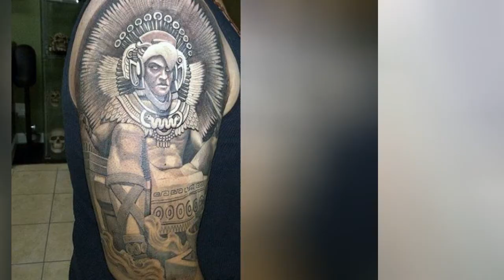125 Masculine Aztec Tattoo Ideas Trending Right Now! !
Take a look at some of these ancient Aztec tattoo designs for men that are still trending today, and will help you achieve some amazing body art.
0:00 - Intro
0:00:12 - Aztec Armband Tattoo
0:00:21 - Aztec Armband Tattoo
0:00:30 - Aztec Armband Tattoo
0:00:39 - Aztec Armband Tattoo
0:00:48 - Aztec Armband Tattoo
0:00:57 - Aztec Armband Tattoo
0:01:06 - Aztec Armband Tattoo
0:01:15 - Aztec Armband Tattoo
0:01:24 - Aztec Armband Tattoo
0:01:33 - Aztec Armband Tattoo
0:01:42 - Aztec Armband Tattoo
0:01:51 - Aztec Armband Tattoo
0:02:00 - Aztec Armband Tattoo
0:02:09 - Aztec Armband Tattoo
0:02:18 - Aztec Armband Tattoo
0:02:27 - Aztec Armband Tattoo
0:02:36 - Aztec Armband Tattoo
0:02:45 - Aztec Armband Tattoo
0:02:54 - Aztec Armband Tattoo
0:03:03 - Aztec Armband Tattoo
0:03:12 - Aztec Armband Tattoo
0:03:21 - Aztec Armband Tattoo
0:03:30 - Aztec Armband Tattoo
0:03:39 - Mexican Aztec Tattoo
0:03:48 - Mexican Aztec Tattoo
0:03:57 - Mexican Aztec Tattoo
0:04:06 - Mexican Aztec Tattoo
0:04:15 - Mexican Aztec Tattoo
0:04:24 - Mexican Aztec Tattoo
0:04:33 - Mexican Aztec Tattoo
0:04:42 - Mexican Aztec Tattoo
0:04:51 - Mexican Aztec Tattoo
0:05:00 - Mexican Aztec Tattoo
0:05:09 - Mexican Aztec Tattoo
0:05:18 - Tribal Woman Aztec Tattoo
0:05:27 - Tribal Woman Aztec Tattoo
0:05:36 - Tribal Woman Aztec Tattoo
0:05:45 - Tribal Woman Aztec Tattoo
0:05:54 - Tribal Woman Aztec Tattoo
0:06:03 - Tribal Woman Aztec Tattoo
0:06:12 - Tribal Woman Aztec Tattoo
0:06:21 - Tribal Woman Aztec Tattoo
0:06:30 - Tribal Woman Aztec Tattoo
0:06:39 - Tribal Woman Aztec Tattoo
0:06:48 - Tribal Woman Aztec Tattoo
0:06:57 - Aztec Dragon Tattoo